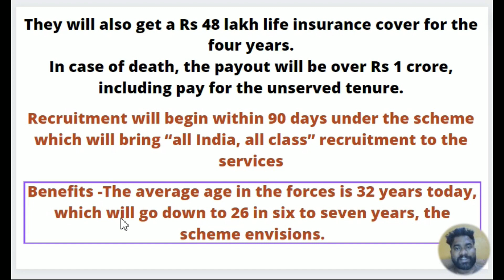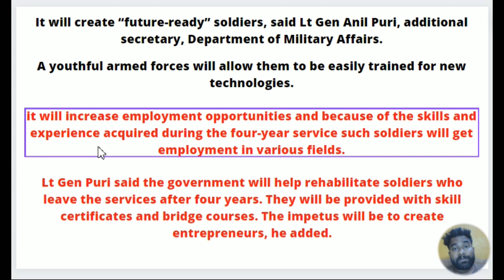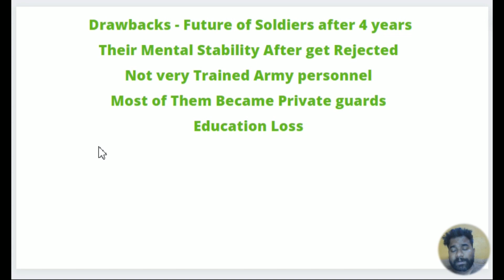Explained - What is Angipath Scheme? Who Are The Agniveers | Pros and Cons Of the Agnipath Scheme